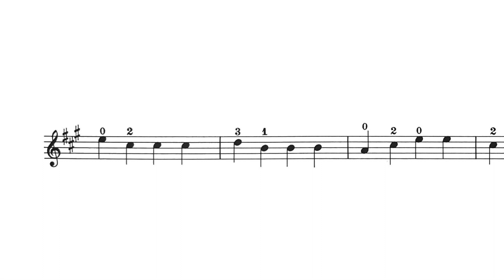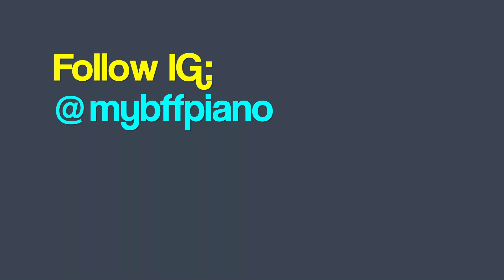Suzuki Violin Volume 1 | No. 2 Lightly Row | German Folk Song | Suzuki Violin Series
Salut my music pal!🌹 We are the piano accompaniment channel. Here is our Suzuki Violin series.

⚠️Please do prepare speaker for practicing!!! It will be much efficient. Also, do follow the balls in the video, it helps you to follow the score better.  Lastly, do suggest y'all sing through once before actual playing. 😉

各位音樂寶貝們，這是我們的鋼琴伴奏頻道「鈴木小提琴系列」。希望這有幫助到你們的練習，也希望你們喜歡。歡迎在留言區告訴我們你的想法或者建議。我們將有更多鋼伴影片陸續上映。愛你們！！！😘🥰

⚠️請大家準備好音響喇叭，將會給予更好的練習品質。再來，注意在視頻裡面的球，它是給予指示譜的位置。如果可以建議聽過整首曲子，跟著譜唱過去，之後再以樂器演奏，效果會更棒喔～